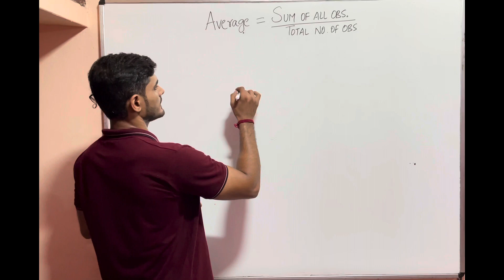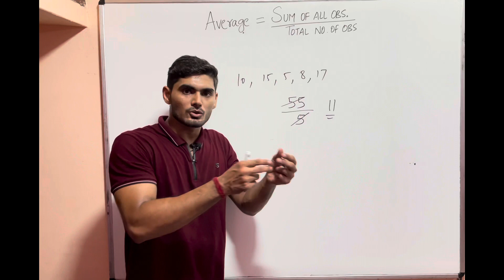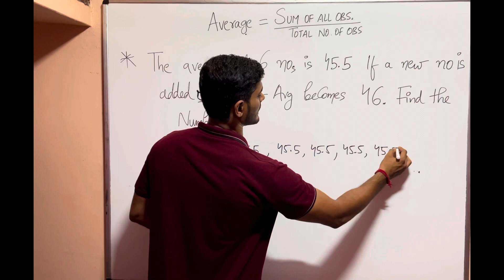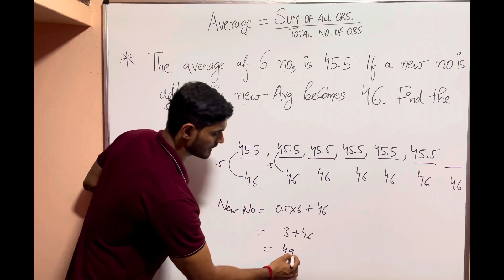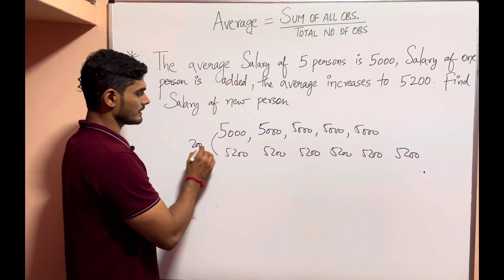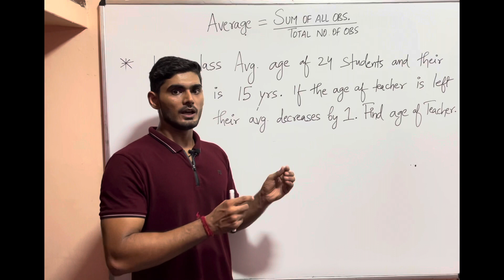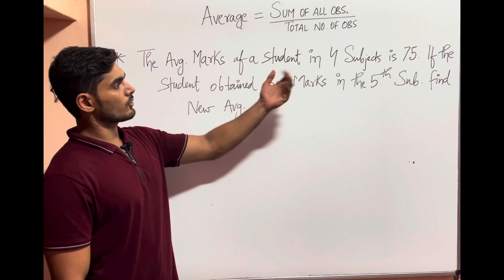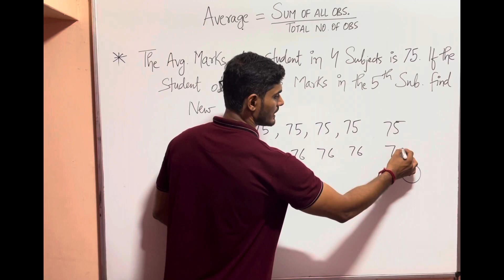AVERAGE PART-2 BASIC CONCEPTS AND EXPLANATIONS FOR ALL COMPETITIVE EXAMS OF SSC & RAILWAYS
Explanation of basic formula of average
Question based on changes due to add or subtraction of terms or observations

Methods to enhance your thinking to attempt questions in exams such as CGL CPO CHSL CDS AFCAT MTS in seconds

Please visit and watch my first video on average for a broader knowledge through this link provided